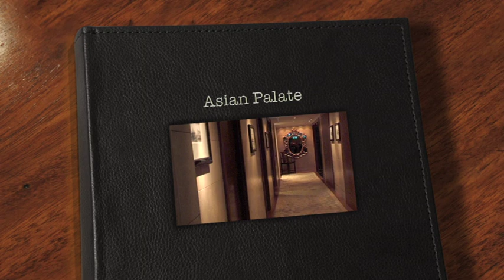Asian Palate and Jeannie Cho Lee tastings in HK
Master of Wine Jeannie Cho Lee pairs Asian Cuisine and wine at the Grand Hyatt Hong Kong